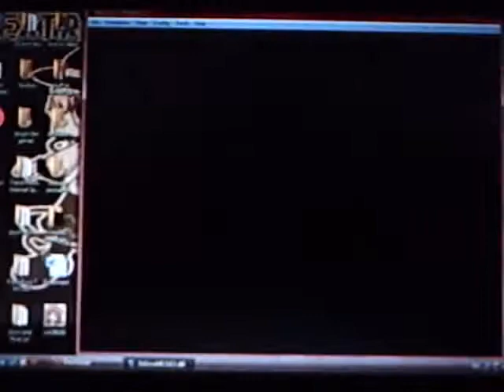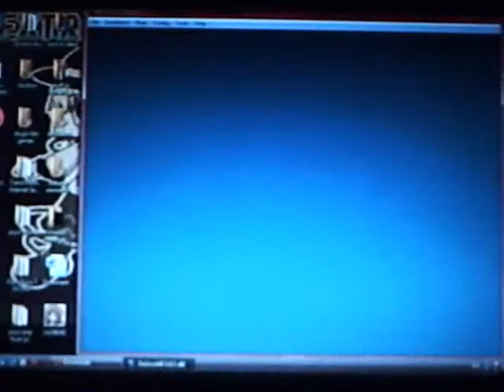Silly Chuu Fever Fun! Episode 10 The knight dog that cried wolf?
Balanaders is my second most played characters, but I only play him when I'm needing him to use a flip over the deck chain really. :D